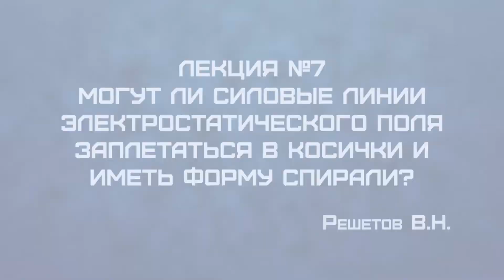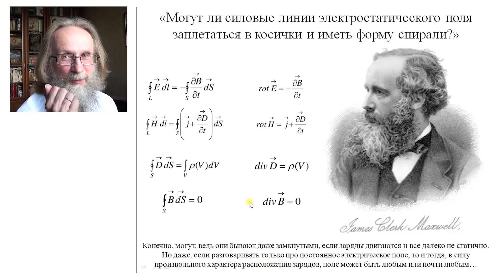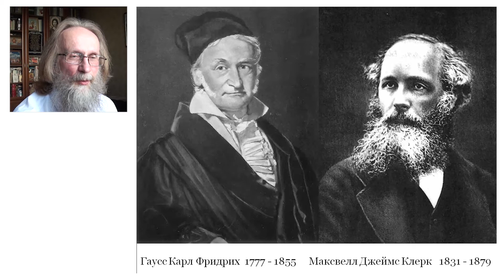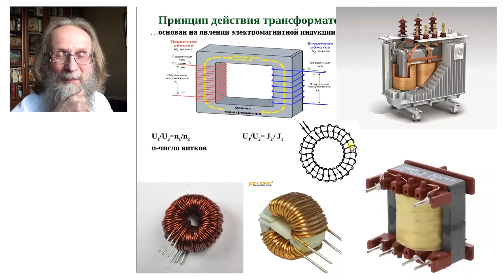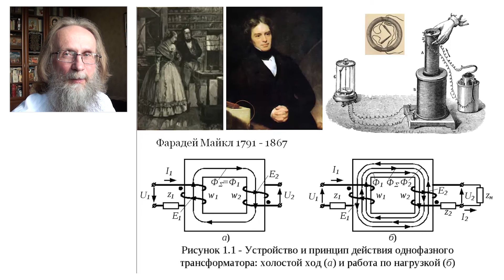ЛЕКЦИЯ: "Могут ли силовые линии электростатического поля заплетаться в косички?"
Лектор: Профессор Института ЛаПлаз Решетов Владимир Николаевич